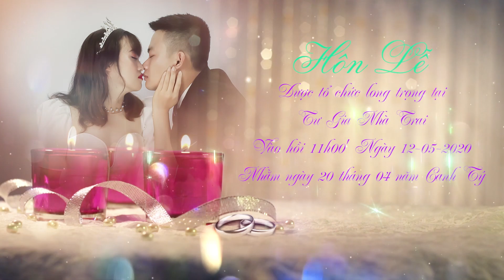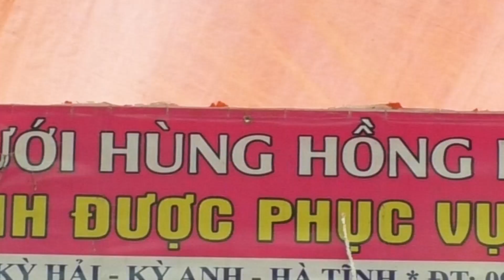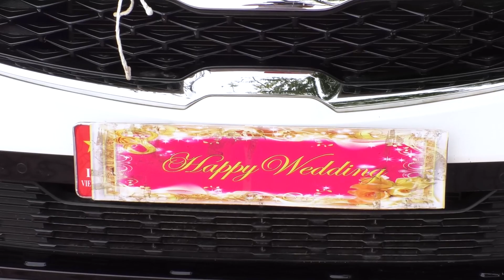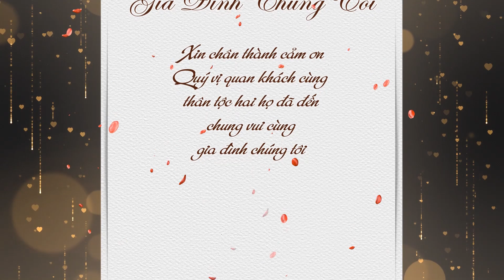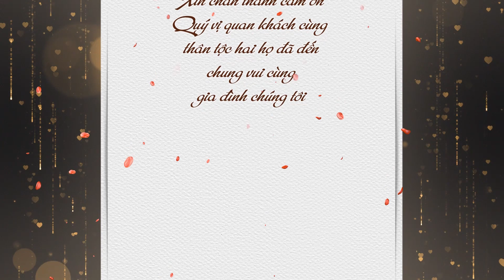Ngọc Hoàng - Minh Nguyệt (Studio Phan Anh)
Ảnh Viện Áo Cưới PHAN ANH
ĐC: Đối diện ngân hàng Vietcombank Kỳ Anh - Hà Tĩnh
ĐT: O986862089